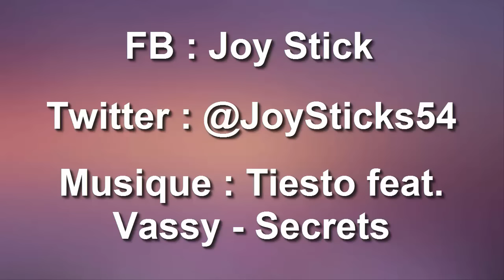[Dofus] TUTO : METTRE DES CLAQUES EN KOLI ! XD #82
Petit kouli fort sympathique, où je vous apprends les joies de pratiquer la "claquerie" en koli .. oui je dis n'importe quoi. Au revoir.